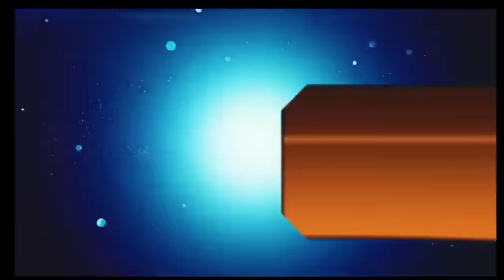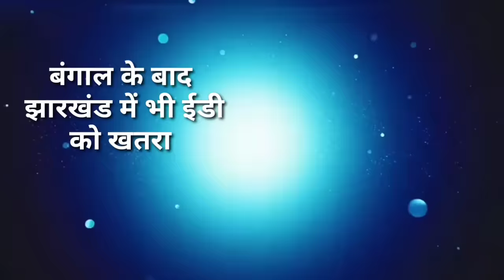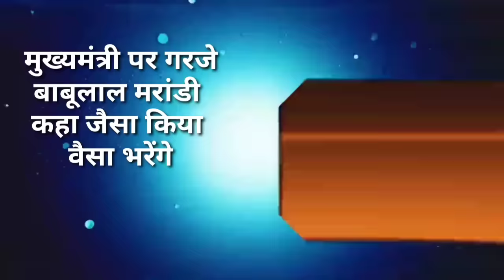आज 08 जनवरी 2024 झारखंड की ताजा खबर ।। Today Jharkhand News, Jharkhand Breaking News Cm Hemant